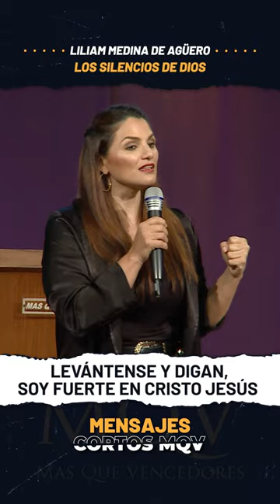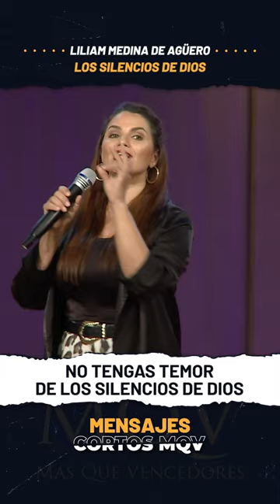Los silencios de Dios - Liliam Medina de Agüero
MC260 | No tengas temor de los silencios de Dios. En esos momentos, Él está trabajando de manera minuciosa en tu vida y son oportunidades para buscar al Señor y su voluntad. ¡Ten paciencia y confía! Él no te abandonará.

➡️ Fragmento de la prédica "El poder del silencio bíblico - Parte 2", de Liliam Medina de Agüero, que puedes verlo